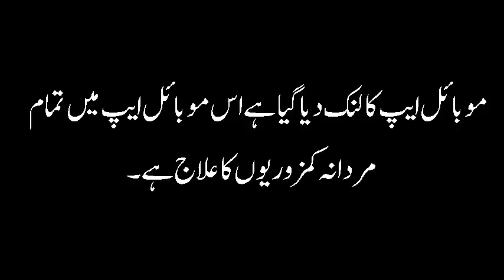Jinsi taleem in urdu \ jinsi kamzori ka ilaj in urdu